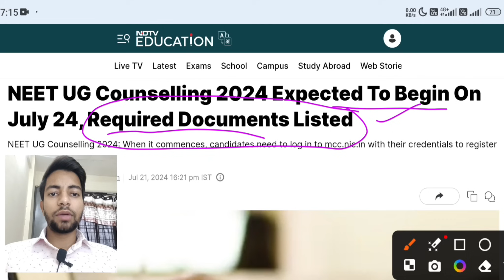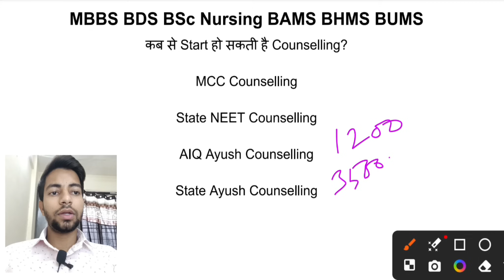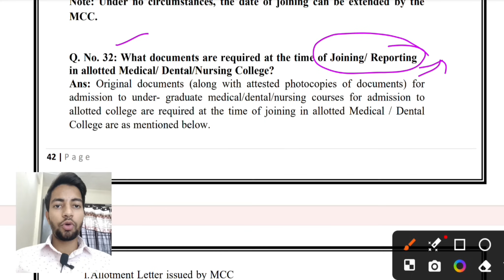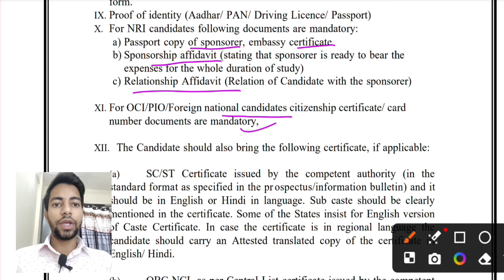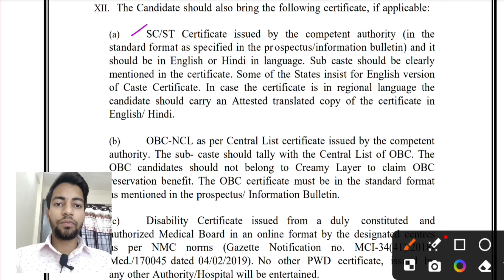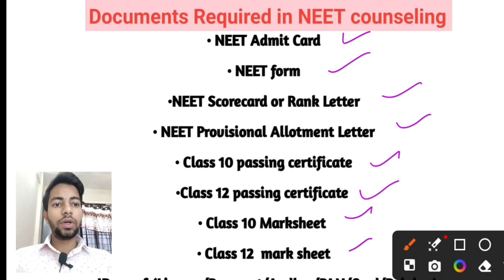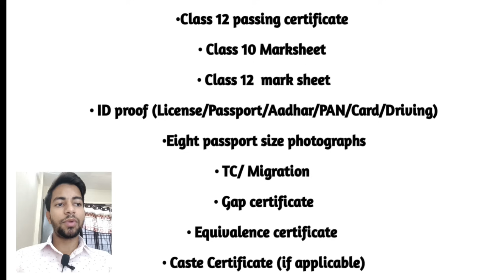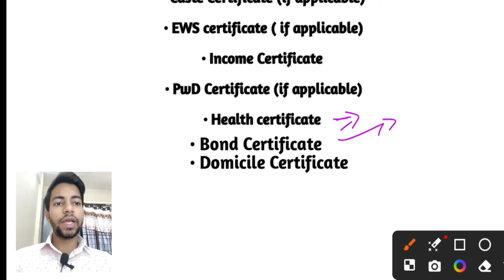NEET 2024 Counseling Latest Update|Registration|Schedule|Documents Require#neet2024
Hello everyone 👋🤩

Get the latest on NEET 2024 counselling! In this video, we cover:

Registration Schedule: Important dates and timelines.
Documents Required: What you'll need for registration.
Live Registration Process: Step-by-step guidance.
MCC Counselling: Details on the Medical Counselling Committee process.
Ayush Counselling: Information on BAMS, BHMS, and BUMS courses.